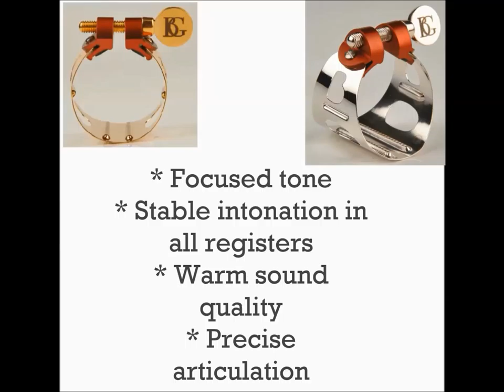BG Metal vs Fabric Ligatures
BG France is one of our valued partners.